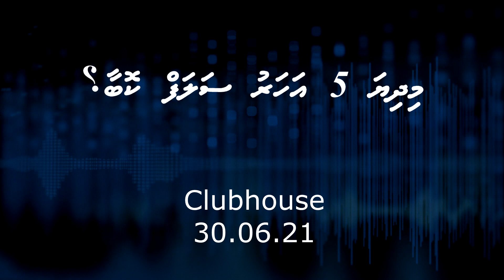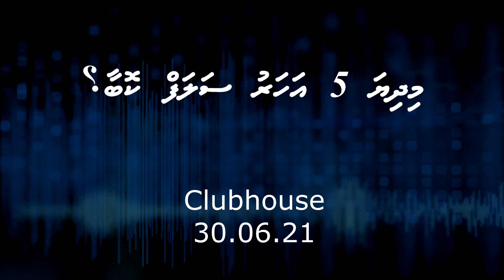Midhiya 5 aharu salaf koba?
Disseminating authentic Islamic knowledge to the Muslims of Maldives and the international community.